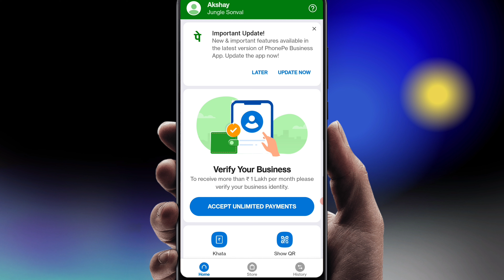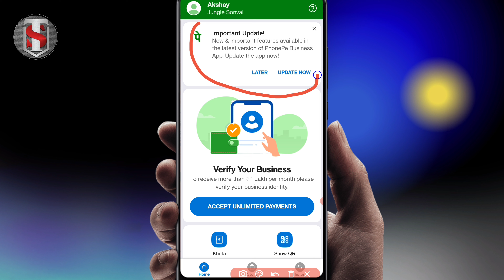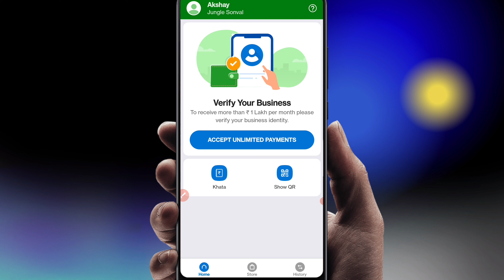Phonepe Business Update In Hindi l How To Update In Phonepe Business